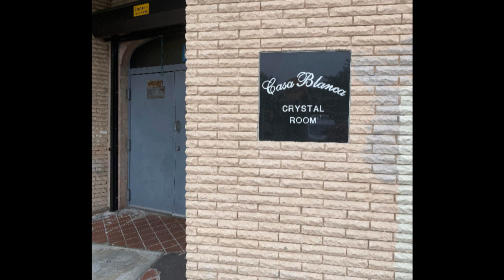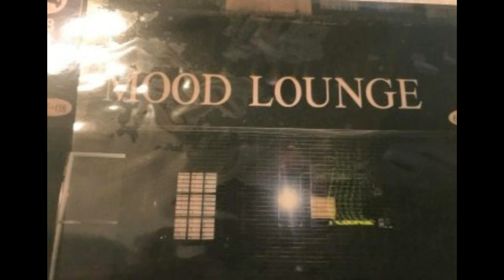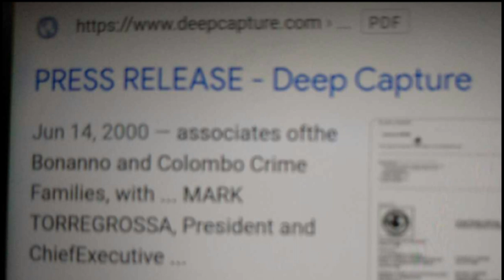The Reform Report's Q&A #1 with Pedge Tattoos and Michael Scott Hollash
The Reform Report's first Question & Answer segment with Michael Scott Hollash and return guest - Serbian former Gambino Crime Family Mob Associate Pedge Tattoos.

Hosted by Michael Scott Hollash @ The Reform Report

Anthony Sparacino
James Francis
Gianna Capriatto
Davey Stead
James IFC
MAGA Kate
Vinny T